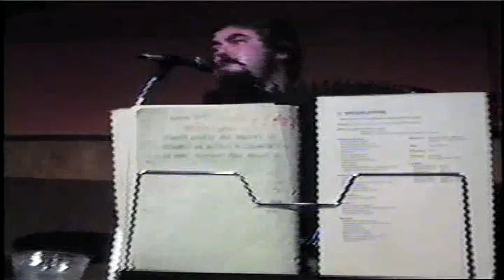Chicago Push - Polka Fireworks 1986 - Oj Dana polka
Chicago Push at the 1986 Polka Fireworks - Seven Springs - Oj Dana Polka - Richie on vocal.

Video - MJ, Process and editing - Polkaeditor